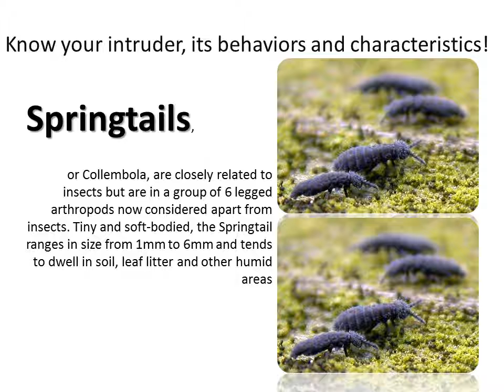the springtail, Steamndry pest control in Auckland city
Know your intruder -- the springtail,  Steamndry pest control in  Auckland city

You'll notice that when your home or office is being pested by dirty critters you just don't feel good about anything.

Tips and pest control Auckland is a great place to start. Not only will your home appear clean, if sanitised it will also smell and feel clean.

A good house or office cleaning is always good to lift up your spirits as well.

Of course having your carpet cleaned, tile& grout cleaned, upholstery cleaning, done with your pest control Auckland City for a clean and healthy home or office.

We care about your home and the little ones crawling around on the floor. In, Steamndry, our pest control  solutions are Pet Safe and Child Safe so you can rest easy knowing that we won't leave anything toxic in your home or office